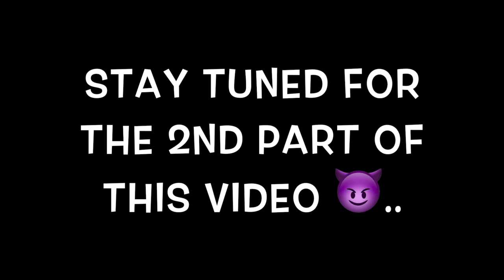James Shaw Jr Just Bought A Ford Bronco & It's Insane! See For Yourself..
James Shaw Jr's Ford Bronco Is legendary to say the least!